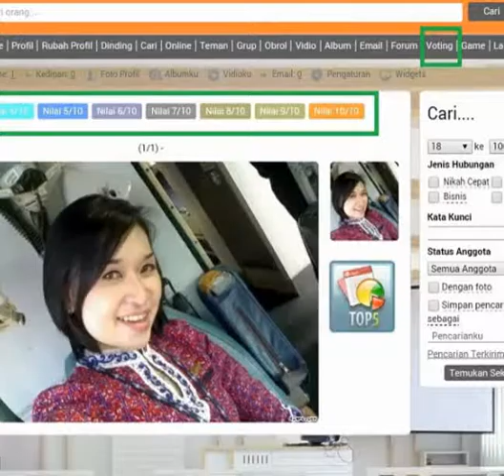Bagaimana cara mebuat voting foto, berita, video dll, lewat desktop/laptop/netbook dsb?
dlapo
jodoh bisnis  teman Kristen katolik makan khas batak chinese cina babi arsik panggang singkong ubi sawi ikan teri mie goreng nasi goreng capcay fuyung hai lappet badak limun jawa irian timur flores siantar Sumatra Kalimantan Sulawesi Irian Timor Bali single pasangan jomblo gaul bisnis pelayanan baksos travel gaul nikah kawin firman seiman